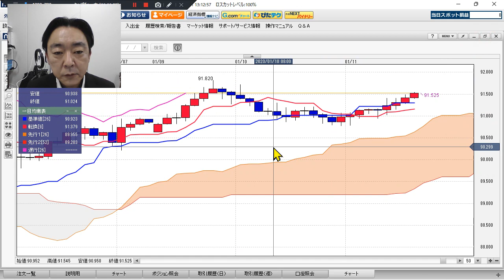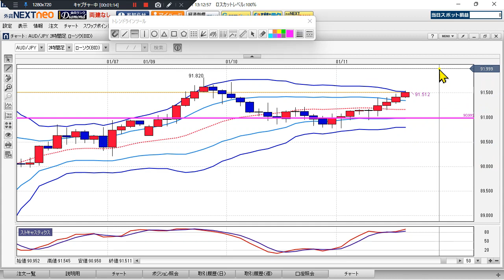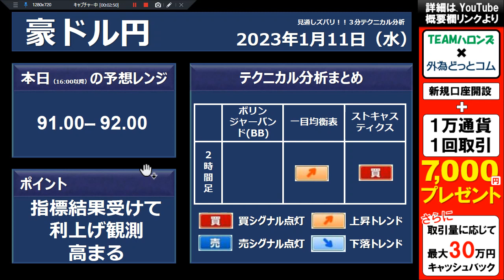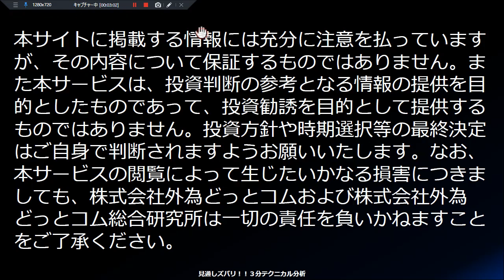豪ドル/円見通し 「指標結果受けて利上げ観測高まる」見通しズバリ！3分テクニカル分析 ロンドン市場の見通し 2023年1月11日